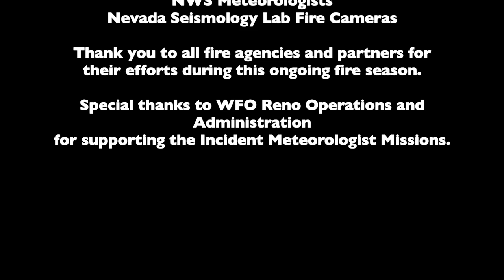Fire Season 2020. NWS Reno Fire Team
Fire Season 2020. This video discusses how the local NWS Reno offices supports incident meteorologists and fire partners during the fire season.